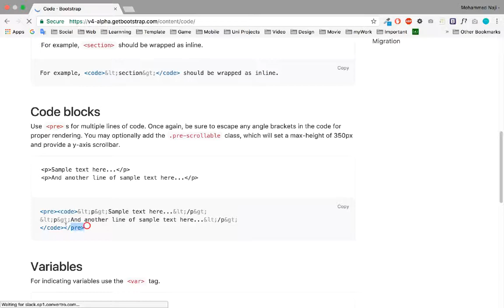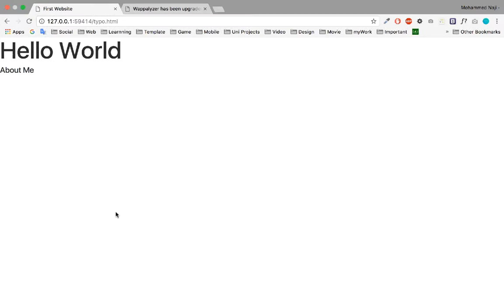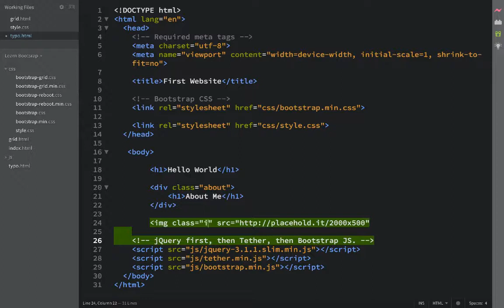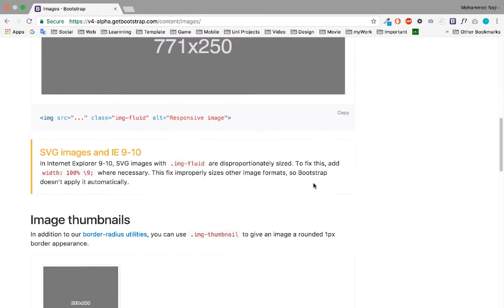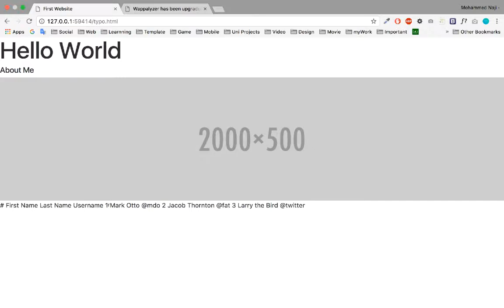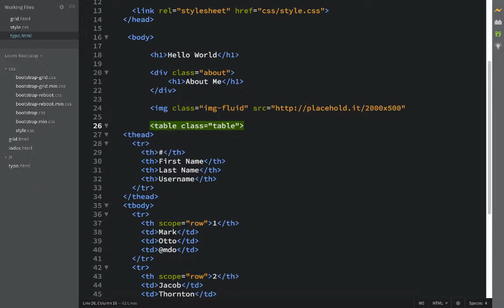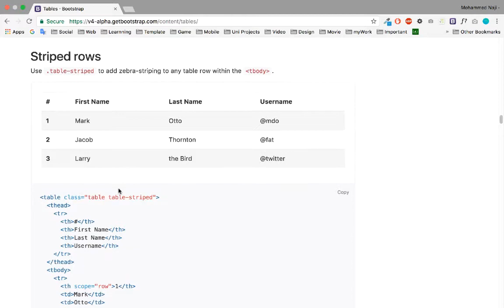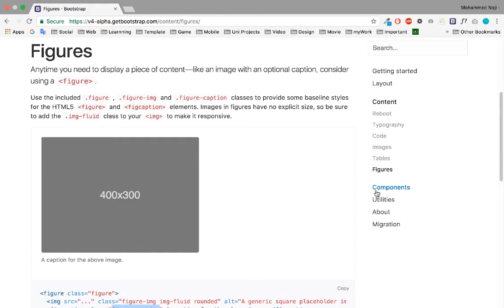[Learn Bootstrap 4] #7 : Content ( Image & Table )